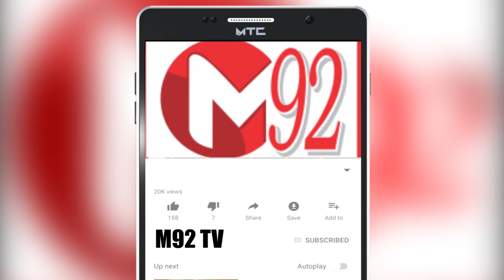Secret Video Released of Atomic Blast | Most Powerful than Hiroshima & Nagasaki Attack | M92tv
A secret video of a bomb thousands of times more powerful than the atomic bomb dropped on Japan has been released

Russia has released a secret video of the world's most powerful explosion, which was carried out experimentally in October 1961 during the Soviet era. It was actually a hydrogen bomb with an explosive power of 3,300 times that of the atomic bomb dropped on Hiroshima.

The bomb, dubbed the "Tsar Bomba" (King of Bombs), was dropped on an island near the North Pole and detonated in the air at an altitude of 4 km above the ground.

With an explosive power of 50 megatons (50 million tons) of TNT, this hydrogen bomb is considered to be the most powerful bomb in human history, designed by the famous Soviet scientist Andrei Sakharov. This is the same Andrei Sakharov who was awarded the Nobel Peace Prize in 1975 after defecting from the Soviet Union.
The 40-minute video was uploaded to YouTube by the Russian Atomic Energy Agency a few days ago, in which the countdown to the bombing begins at 22 minutes and 22 seconds:

The blast was so intense and large that it could be seen from a distance of a thousand kilometers, while its heat was felt at a distance of 250 kilometers.

The cloud formed by the explosion of this hydrogen bomb was so high that it reached an altitude of about 700 km, that is, the point where the Earth's atmosphere ends and space begins.

We don't know if there is an even more powerful hydrogen bomb in the world, but we do know that it was the most powerful experimental explosion on human history.

It should be noted that the original and technical name of the hydrogen bomb is "thermonuclear bomb", the explosion of which emits tremendous energy in the form of light, heat and shock waves, but the emission of radioactive rays is much higher than that of ordinary atomic bombs (fashion bombs). Is less

In a "normal atom bomb", the nuclei of a heavy radioactive element are broken down, causing a large part of the energy to be emitted in the form of radioactive rays.

The opposite is true of the hydrogen bomb, in which the nuclei of light atoms collide with each other, resulting in slightly heavier nuclei and the release of tremendous energy, much of which is in the form of light and heat.